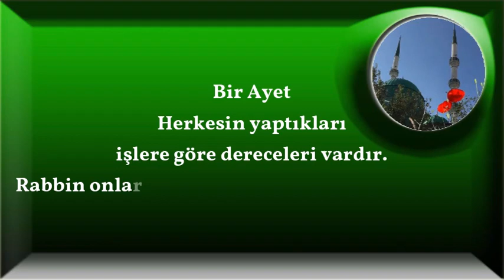Herkesin yaptıkları işlere göre derece